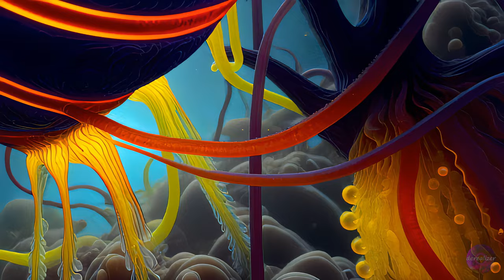VIVALDI ─ Adagio from Concerto in F, Op. 7/10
─ An abstract AI assisted visual fantasy with the music of Antonio Vivaldi:
Concerto for Violin and Strings in F, Op. 7/10, RV 294a: 2. Adagio · Salvatore Accardo · I Musici

─ Created by derealizer for large screens - Best viewed in 4K!